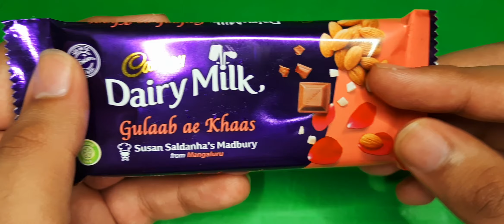new cadbury dairy milk flavour gulab ae khaas 😋🍫